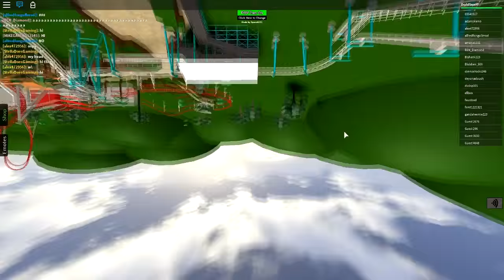BEST ROBLOX AMUSEMENT / THEME PARK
Today we play an amazing amusement / theme park on roblox! We try tons of cool and fun rides!!

►Join Curse! The best youtube partnership network :D
►You can save 15% on PickleHosting Minecraft servers by using code "ZEPHPLAYZ"